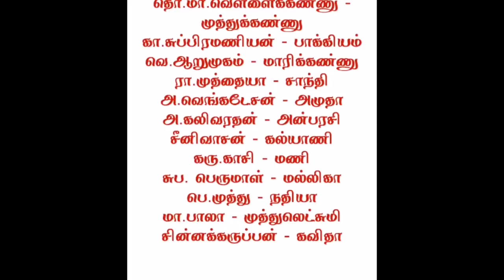ஒரே மேடையில் மூன்று நாரதர்கள் இலக்கிய சுடர் பெருமாள்ராஜ் ஜெயமாதவன் சத்தியபிரவின் vallithirumanam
Thiruvelangudi Subha Thangaraj நாடக அமைப்பு இலக்கிய சுடர் பெருமாள்ராஜ் நாரதர் 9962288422